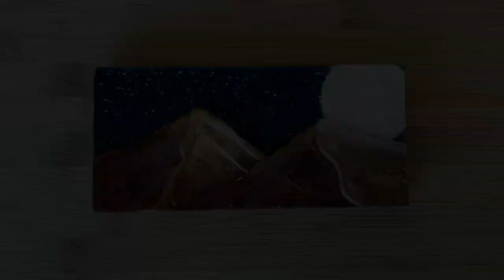Chocolate Art! Dunes in Moonlight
Dunes in moonlight painted with chocolate on the back of an 80g slab of Belgian Callebaut chocolate.
Using pure cocoa butter and superior quality chocolate to create an original masterpiece. The perfect chocolate art gift!
At ChoColette we make all our chocolates from pralines to bars to chocolate sculptures from Callebaut couverture which is available worldwide Their chocolate is absolutely amazing to use and, in my opinion, the best on the market (I must stress here that I am not affiliated or paid to promote them in any way). Chocolate is a gift from above and if made with the right couverture can be a healthy treat and a beautiful gift. My hope is for you to start or continue your own chocolate journey with a little inspiration. Chocolate is a wonderful art medium which demands respect, dedication and most of all delicious fun.